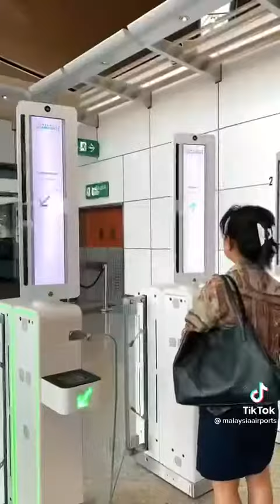A step towards the future for Malaysia. Goodnight from us. 🙏🏾🤗❤️